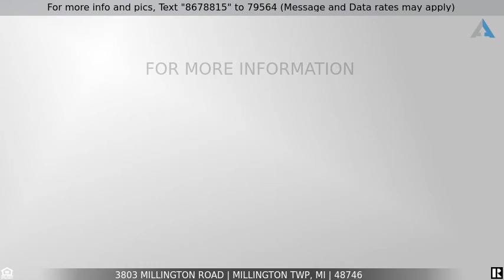Priced at $24,900 - 3803 MILLINGTON Road, Millington Twp, MI 48746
Home for Sale in Millington Twp

Great opportunity on this large four bedroom home on 1.34 acres.  Metal roof and vinyl siding.  Interior has had renovation started but home needs major work.  Cash only sales will be considered. This is an AS IS sale.  Seller will NOT assume any unpaid real estate taxes and/or assessments, levies, homeowner/condo association fees, costs and/or charges, utilities, code violations and any other charges. The buyer is accountable for verifying any possible liens, judgements and/or assessments.